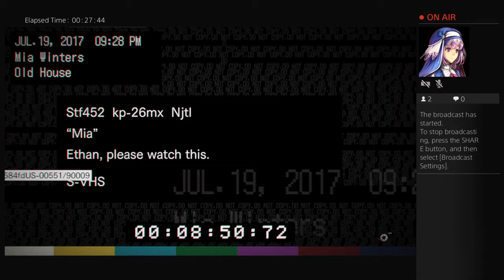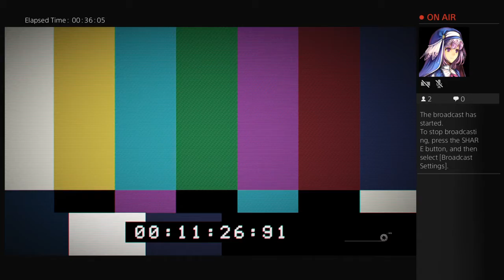Sxxi-Redd_18_'s Live PS4 Broadcast